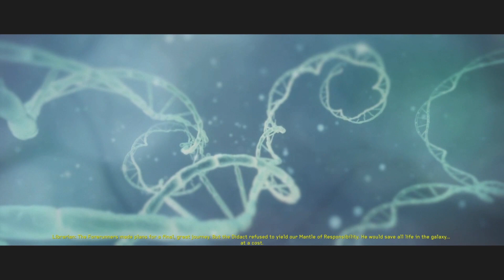"Evolution" Halo 4 [Blind] Part 8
next level